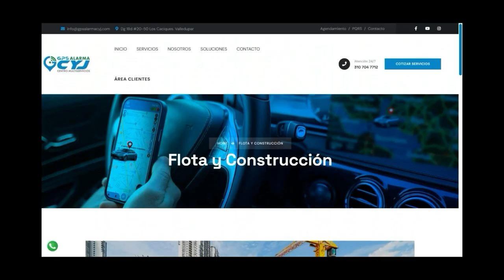EN SUCRE, ASESINAN A FIRMANTE DE PAZ DE TIERRA GRATA